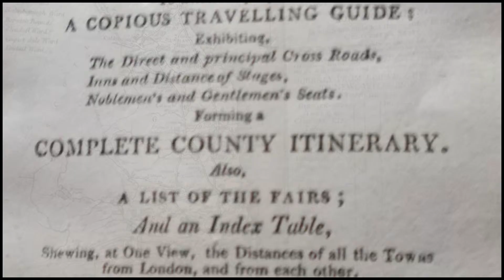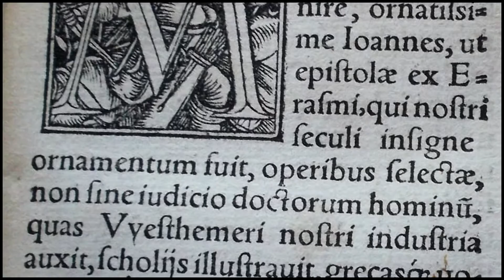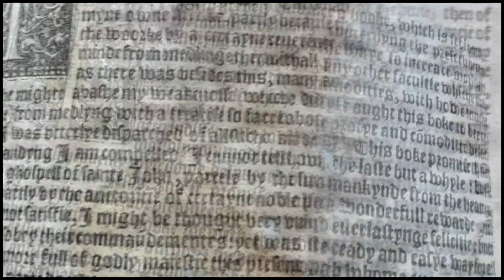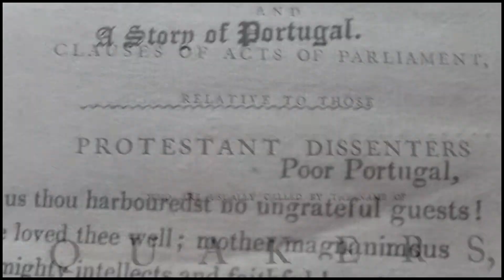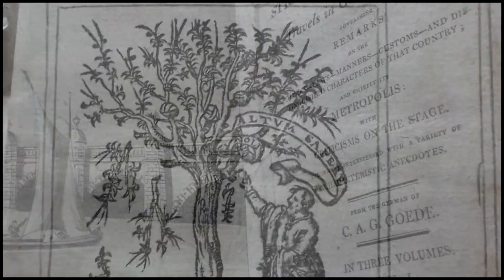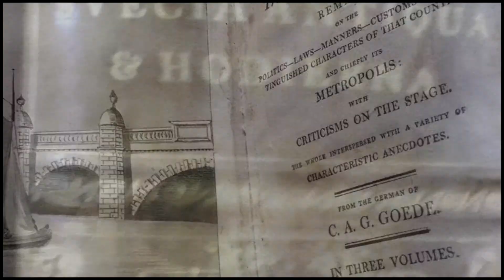Rare Books.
A collection of rare book covers, from our website.